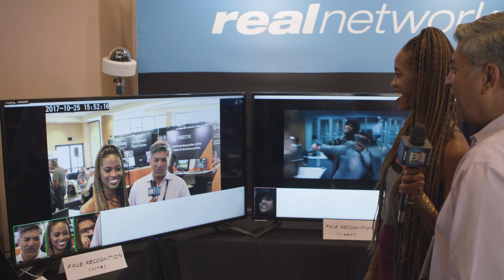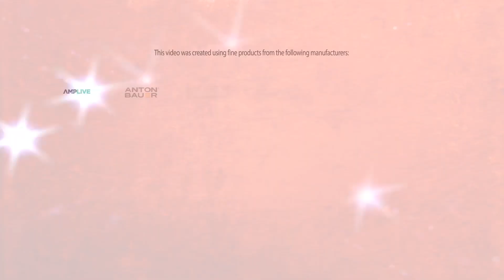Reza Rassool of RealNetworks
Reza Rassool tells us about the new technology RealNetworks is showing at SMPTE 2017.